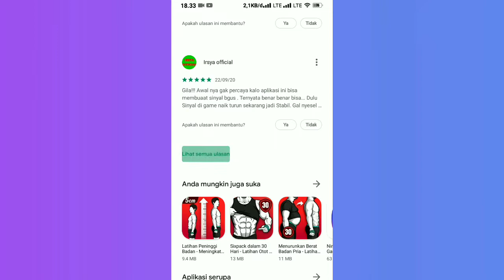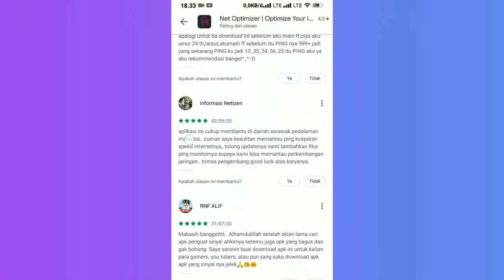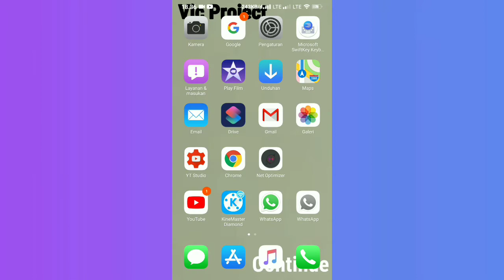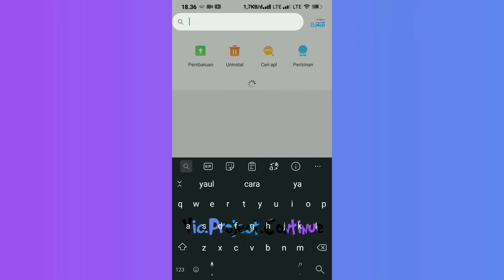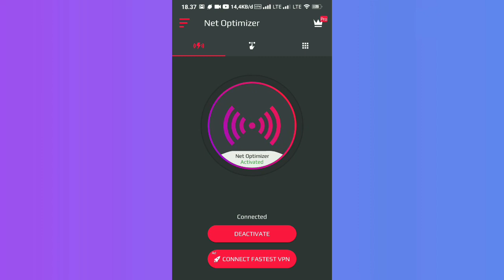88% Stabil Cara Mengatasi Lag Mobile Legend Paling Jitu